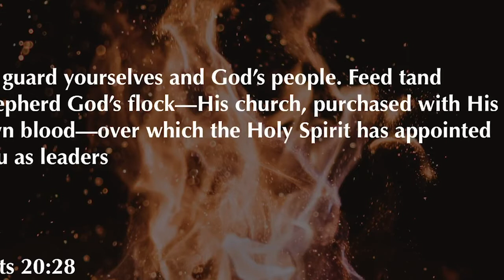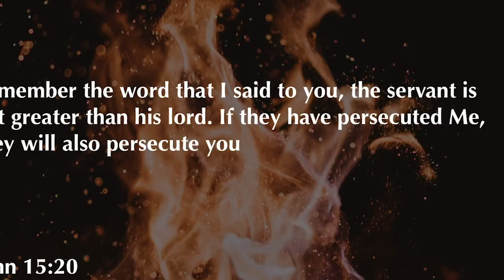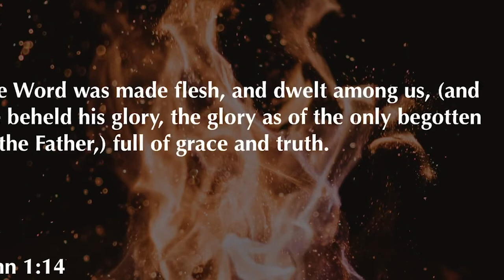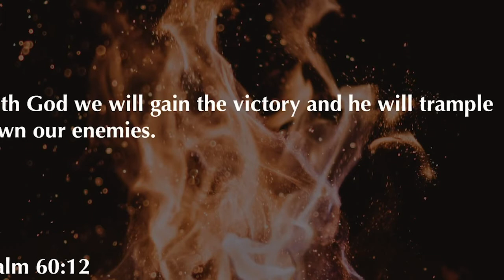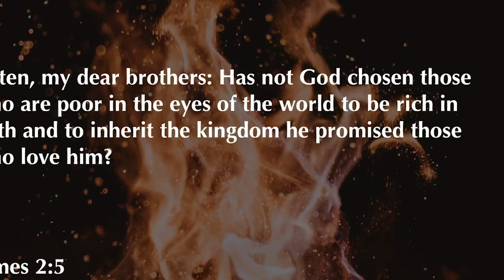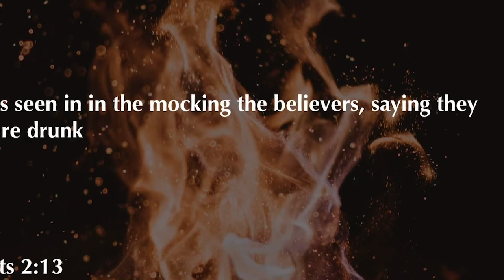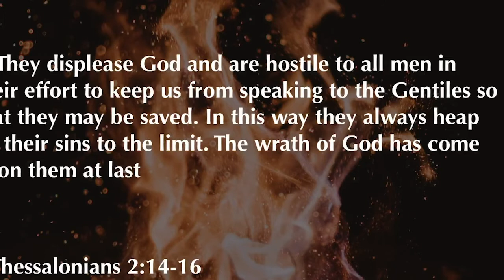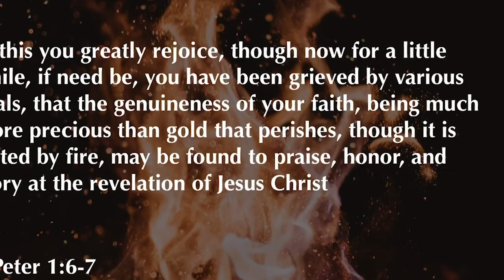Revelation 2:8-11 | Smyrna - The Suffering Church | 10.4.20